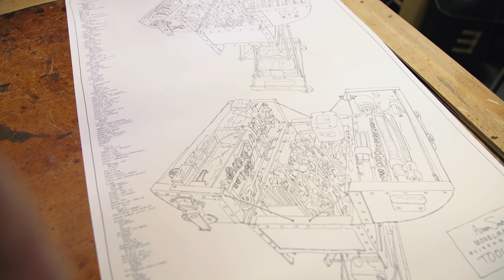Adam Savage Modifies Boston Dynamics Spot's Robot Form!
Adam's back with more projects with Boston Dynamics' Spot robot! In this One Day Build, Adam explores changes to Spot's physical form by building a variety of cardboard mounts and attachments to morph its silhouette and change how we perceive the robot's personality. From extended neck attachments to toddler shoes worn over its rubber feet, Adam tests how little shifts in appearance dramatically change Spot's character!

Boston Dynamics has leased Spot to Adam Savage as part of their early adopter program. While Tested is chronicling some of Adam's experience with the robot, there is no obligation for Tested (or Adam) to publish videos, photos or media of any kind.

Shot and edited by Gunther Kirsch